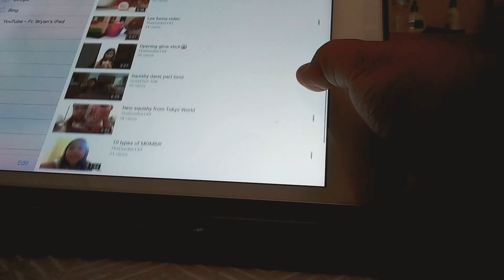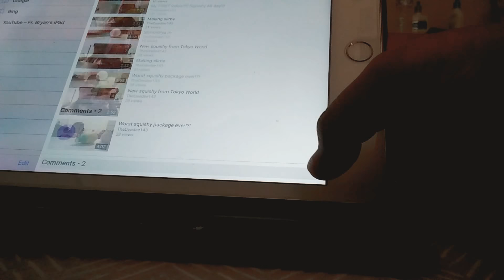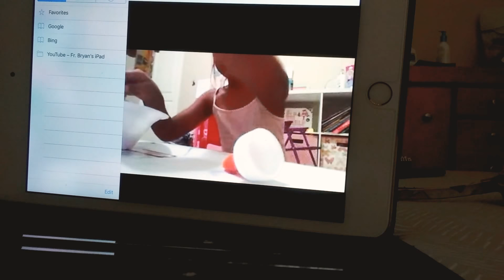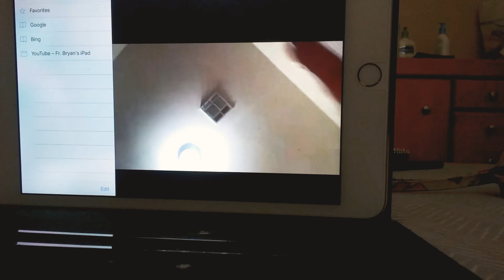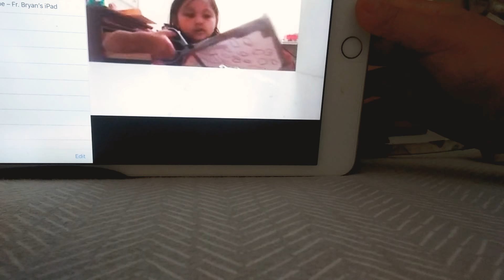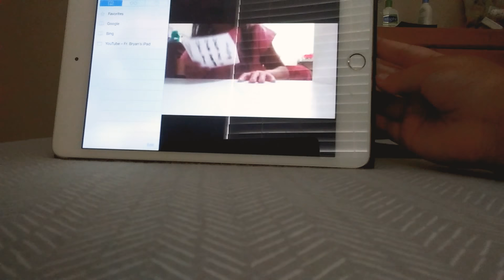REACTING TO MY CRINGY OLD VIDEOS!!!